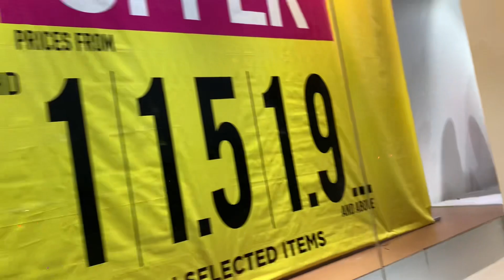Life ofw in Bahrain/Para pagpawisan ako Kaya nag walking nalang ako galing Manama to Adliya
Ofwvlogger